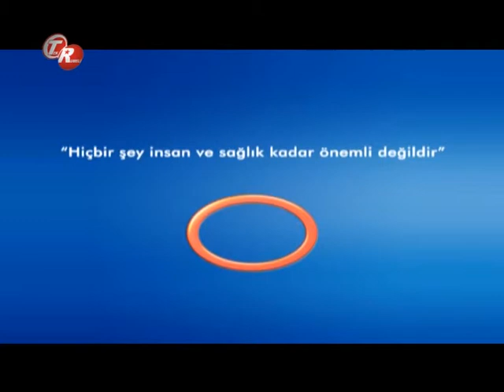Kulak Burun Boğaz Cerrahisindeki Gelişmeler Nelerdir ?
Kulak Burun Boğaz Cerrahisindeki Gelişmeler Nelerdir ? Avrasya Hospital Kulak Burun Boğaz Uzmanı Op.Dr.Galip Arda Pelen bilgilendiriyor.